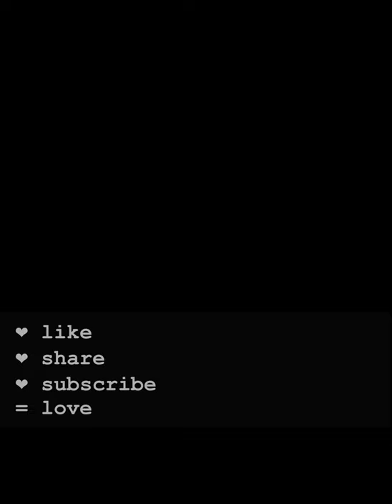"Mac DeMarco - Chamber of Reflection" Cover (Shard)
A short ambient "Chamber of Reflection" cover (Mac DeMarco) with some spring forest footage compilation. Enjoy.

What are Shards?
I see a Shard as a new modern art form.
Consists of two or more short (up to 2 minutes) video pieces playing together at the same time. One of the video pieces is a musical performance. The rest are accompanying the performance. All the pieces synced and work together sharing the same concept, emotions, and idea that is on the Shard author's mind.